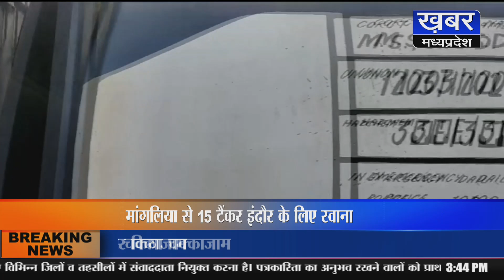इंदौर में नहीं होगी पेट्रोल-डीजल की किल्लत, मांगलिया से 15 टैंकर रवाना